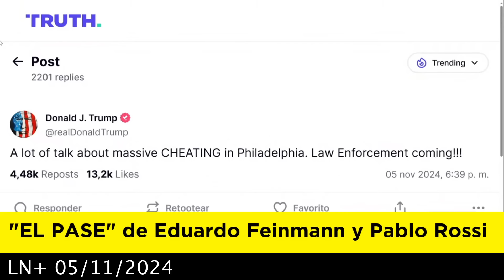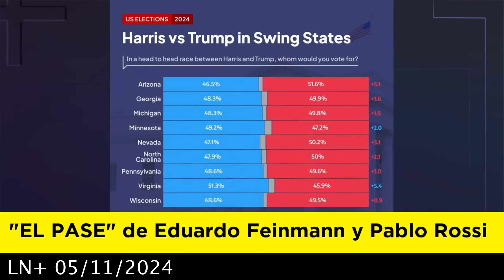EL PASE de Eduardo Feinmann y Pablo Rossi 05-11-2024